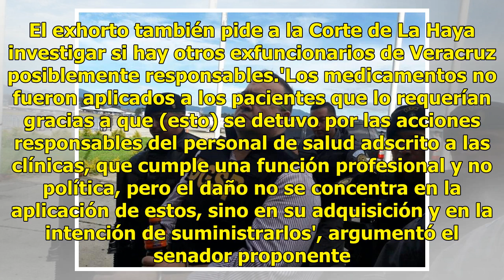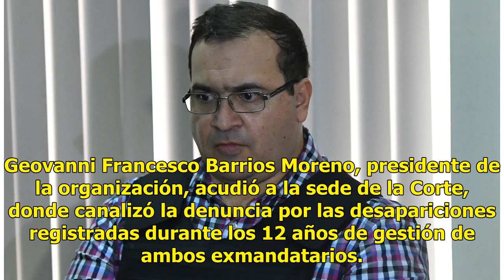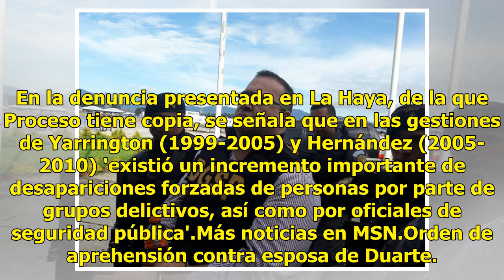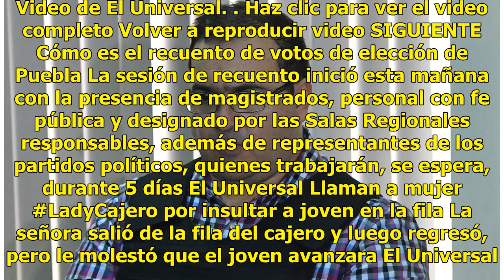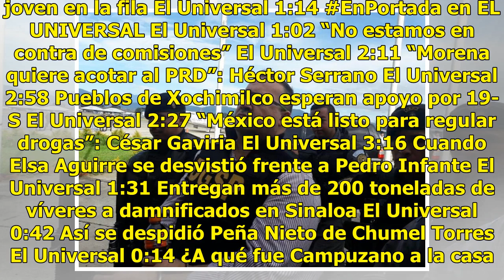El Senado pide a la Corte Penal Internacional investigar a Javier Duarte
El pleno del Senado solicitó a la Corte Penal Internacional investigar al exgobernador veracruzano Javier Duarte, concretamente si incurrió en delitos contra la humanidad por la posible compra fraudulenta de tratamientos médicos para enfermedades como el cáncer y el VIH/sida. El exhorto fue aprobado...